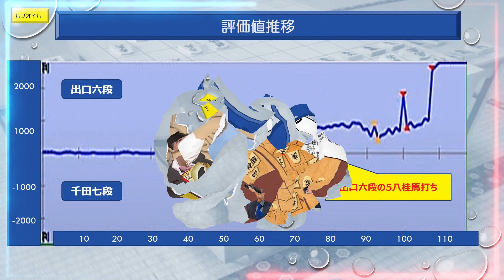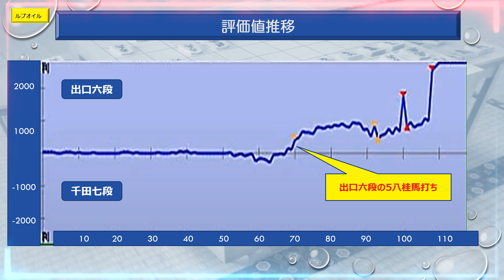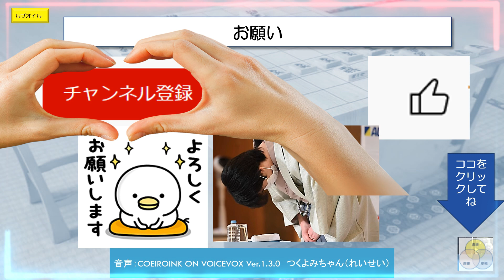閑話59藤井聡太ファイナルアンサー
藤井聡太竜王が２連覇を目指すNHK杯の初戦の相手が決まりました。
何と、昨年の叡王戦の挑戦者だった出口六段になりました。
ご覧ください。対局を楽しみに待ちましょうね。